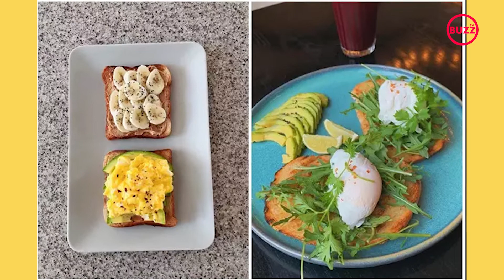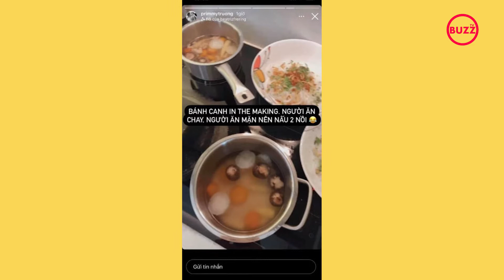Đâu là bí kíp giữ chồng của dàn dâu hào môn?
Bí kíp giữ chồng của dàn dâu hào môn được phơi bày mười mươi trên mạng, bạn nhận ra không?